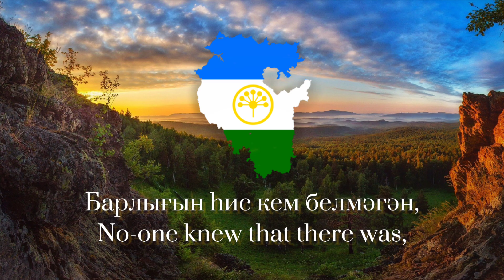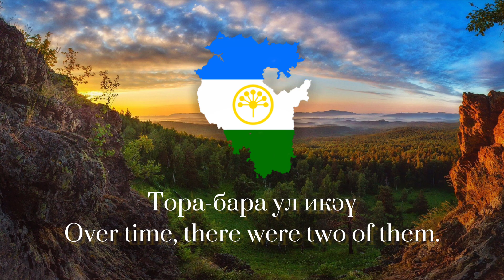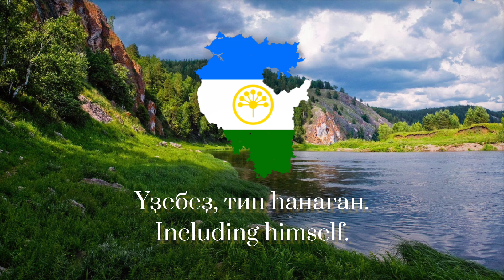"Урал батыр" — Bashkir epic poem.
"Ural batyr" is the most famous kubair (epic poem) of the Bashkirs. It is a telling of heroic deeds and legendary creatures, the formation of natural phenomena, and so on.
"Ural-batyr" absorbed the most ancient mythology that existed many millennias ago. It presents a wide range of ancient views, rooted in the bowels of the primitive.